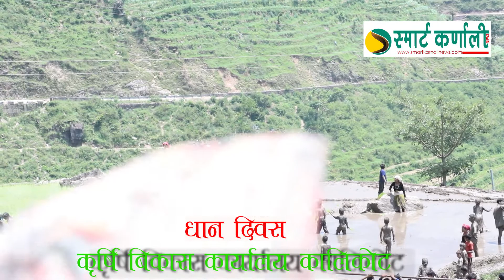धान दिवसका दिन कालिकोटका कार्यालय प्रमुखनै यसरी तयार भए हेर्नुहोस